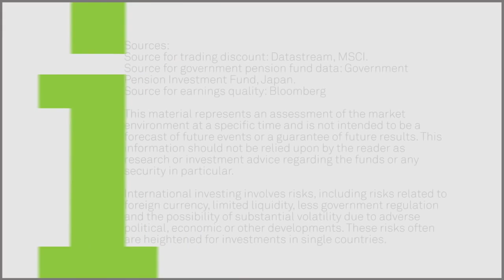iThinking: Investment Opportunities in Japanese Stocks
Japan is one of the few developed market countries with attractive valuations. See why. Learn more about investment opportunities in Japan .

Put BlackRock insights to work with iShares funds and capture market exposure before it becomes conventional wisdom.

See why cash-rich, mature tech companies may take action to unlock shareholder value. Learn more about the US technology sector .

 Is It Time to Invest in Japan? By The .